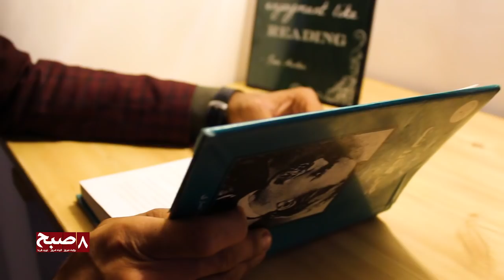افزایش کافه ها در شهر کابل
همزمان با افزایش کافه ها در کابل، شماری از صاحبان این کافه‌ها برای جلب مشتریان دست به ترفند‌های مختلف میزنند.